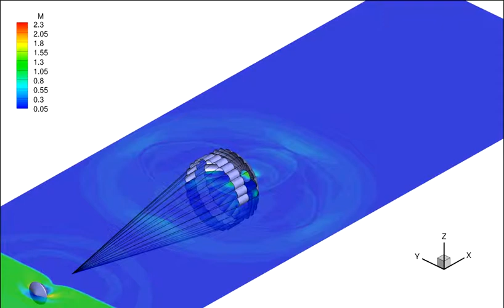Fehmi Cirak: Parachute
This movie shows the deformations of a `disk-gap' parachute experiencing supersonic atmospheric entry on Mars. The isocontours on the cut plane through the fluid are coloured by velocity magnitude. The simulation reveals an unwanted buckling instability of the canopy that can be disastrous for the performance of such parachutes. The computation is representative of wind tunnel tests performed in support of NASA's Mars Science Laboratory parachute qualification program.